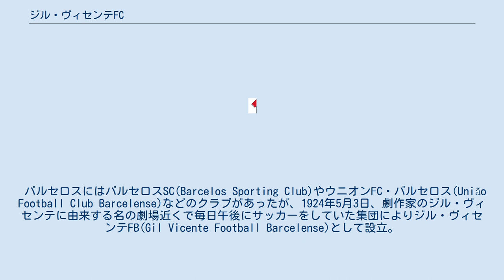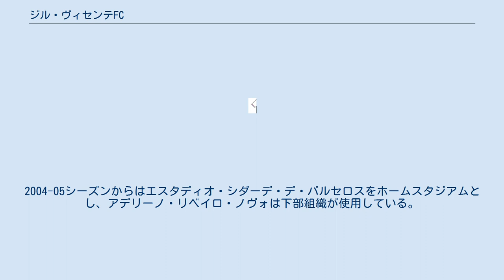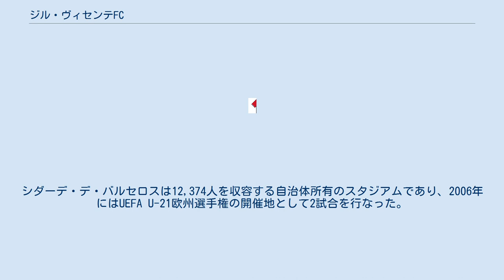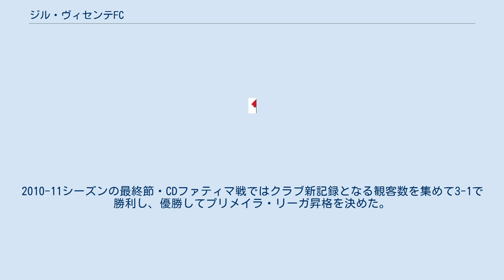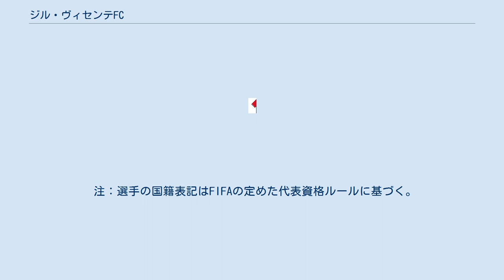ジル・ヴィセンテFC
ジル・ヴィセンテ・フトゥボル・クルービ (葡: Gil Vicente Futebol Clube, ポルトガル語発音: [ˈʒiɫ viˈsẽt(ɨ)])は、ポルトガル・バルセロスを本拠地とするサッカークラブである。
通称ジル・ヴィセンテ (葡: Gil Vicente)。
1924年設立。
クラブ名称は16世紀に活躍した劇作家ジル・ヴィセンテに由来する。
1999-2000シーズンにはプリメイラ・リーガ (1部) で過去最高位の5位となった。
 バルセロスにはバルセロスSC(Barcelos Sporting Club)やウニオンFC・バルセロス(União Football Club Barcelense)などのクラブがあったが、1924年5月3日、劇作家のジル・ヴィセンテに由来する名の劇場近くで毎日午後にサッカーをしていた集団によりジル・ヴィセンテFB(Gil Vicente Football Barcelense)として設立。
当初はトリウンフォSCが所有していたカンポ・ダ・エスタソンを使用していた。
1933年5月3日にはカンポ・ダ・グランジャに5,012人の観客を集め、同地での初試合を行なった。
1946年9月16日の試合中にキーパーのアデリーノ・リベイロ・ノヴォが倒れて死去し、カンポ・ダ・グランジャはノヴォの功績を称えてエスタディオ・アデリーノ・リベイロ・ノヴォに改名された。
 1990年、プリメイラ・ディヴィゾン（1部）に初昇格した。
1997年にはリーガ・デ・オンラ（2部）に降格したが、1998-99シーズンにはリーガ・デ・オンラで優勝してプリメイラ・リーガ昇格を決めた。
昇格初年度の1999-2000シーズンはかつてSLベンフィカでプレーしたアルヴァロ・マガリャンイス監督に導かれ、過去最高位の5位となった。
2004-05シーズンからはエスタディオ・シダーデ・デ・バルセロスをホームスタジアムとし、アデリーノ・リベイロ・ノヴォは下部組織が使用している。
シダーデ・デ・バルセロスは12,374人を収容する自治体所有のスタジアムであり、2006年にはUEFA U-21欧州選手権の開催地として2試合を行なった。
セルビア・モンテネグロ対ドイツ戦はドイツが1-0で勝利し、ポルトガル対セルビア・モンテネグロ戦はセルビア・モンテネグロが2-0で勝利した。
 2005-06シーズン中にはアンゴラ人フォワードのマテウスを出場させたが、マテウスは出場不可能な選手であり、クラブはセグンダ・リーガ降格処分を受けるとともに、2006-07シーズンの勝ち点を9減点された。
これにより、本来なら降格するはずだったCFベレネンセスがプリメイラ・リーガ残留となった。
強制降格に加え、2006-07シーズンのタッサ・デ・ポルトガルの出場権を剥奪された。
ユース世代の2チームも影響を受け、それぞれリーグ戦を行なうことができなかった。
2018-19シーズンは3部で戦っていたが、処分を巡る裁判が終了し嫌疑が晴れたため2019-20シーズンより特例でプリメイラに昇格した。
 ユニフォームカラ―には様々な色を試している。
当初のシャツは赤色であり、やがて緑色と白色の横縞となり、その後黄色と赤色（バルセロス市の色）となり、次に青色となった。
近年は赤色と青色を交互に使用している。
2010-11シーズンの最終節・CDファティマ戦ではクラブ新記録となる観客数を集めて3-1で勝利し、優勝してプリメイラ・リーガ昇格を決めた。
この時の主力選手はウーゴ・ヴィエイラやゼ・ルイスなどだった。